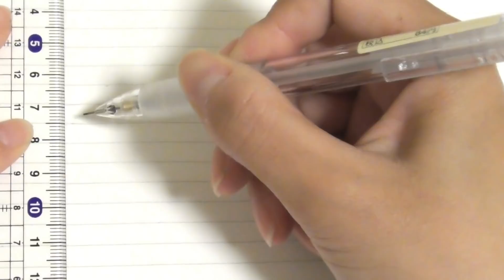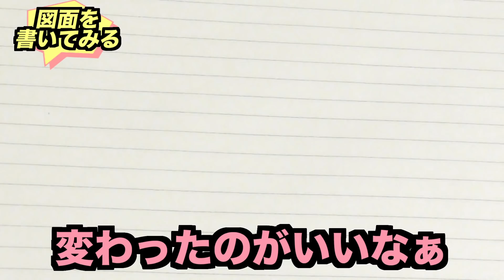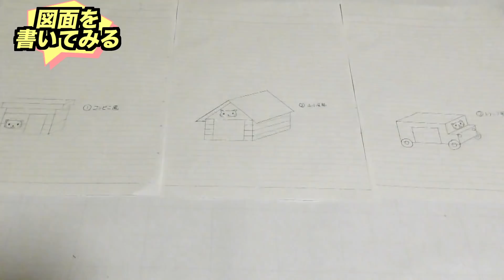【釣りガール】ボート屋さんの猫ちゃんが可愛すぎて猫ハウスを作りたいと思います♪相模湖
Welcome to Fishing Girl Tsubaki Uozumi's Fishing Channel!
Would you please look at About page!

バスタードBTS 610 ML 2ピース
エクスセンスCI4+C3000HGM
〈青物キャスティングのリール〉
15 ソルティガ 5000